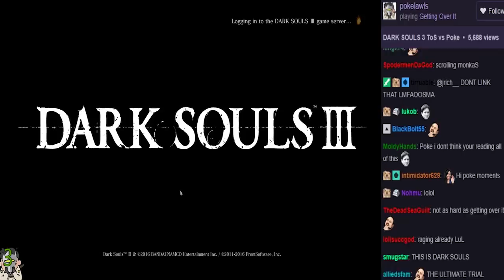Ultimate Twitch Fails & Wins with Chat! November 2017 #71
The best fails on Twitch!  Hand picked every day!

The loud parts have been reduced to protect your ears!